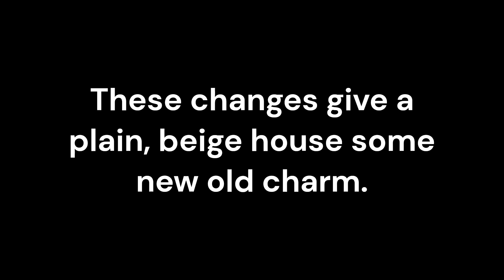Beige Box Gets Some New Old Charm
This is a virtual refresh of a somewhat updated house that appears to have stagnated over the years. You won't believe the results! Watch to the end to see the incredible transformation into a magnificently refreshed home!

We do not own this house, which was found on a public road. We own no copyrights to the original house or music.